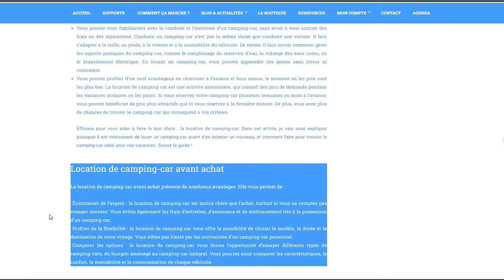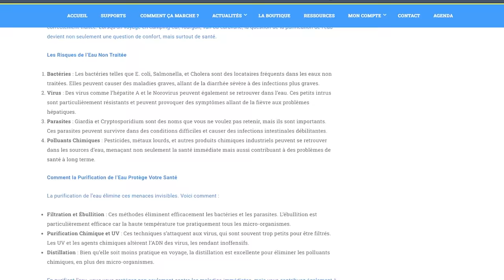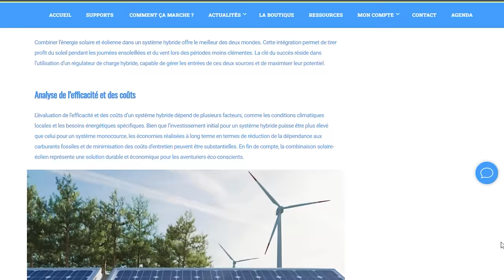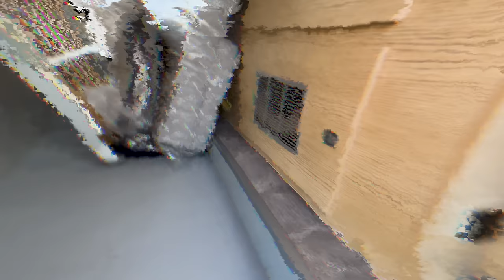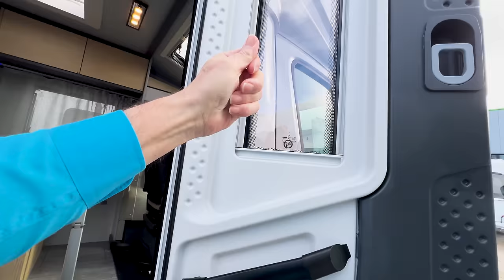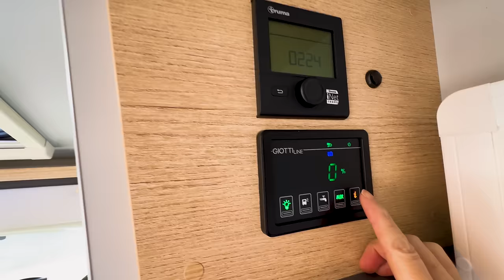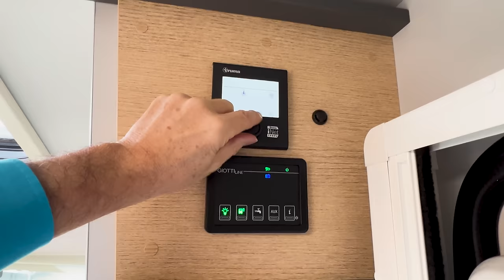Le camping-car de classe Giottiline C60 sur Peugeot : Compact et Élégant !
à la découverte du camping-car de classe Giottiline C60 sur Peugeot
Explore en profondeur les caractéristiques uniques du camping-car compact Giottiline C60 sur porteur Peugeot.
De son design élégant à ses fonctionnalités innovantes, découvrez pourquoi il se distingue dans l'univers des véhicules de loisirs.

▬▬▬▬▬▬▬▬▬▬▬▬▬ VIDÉOS ASSOCIÉES ▬▬▬▬▬▬▬▬▬▬▬▬▬

➡️ Où voyager !

00:00 - La vidéo parle de...
02:13 - Données techniques
07:15 - L'extérieur
09:56 - La soute
17:01 - L'intérieur
23:08 - Le salon
29:07 - Cuisine
31:50 - Chambre à coucher
44:43 - Salle d'eau
37:55 - Conclusion - Où voyager - Prix
44:30 - D'autres vidéos